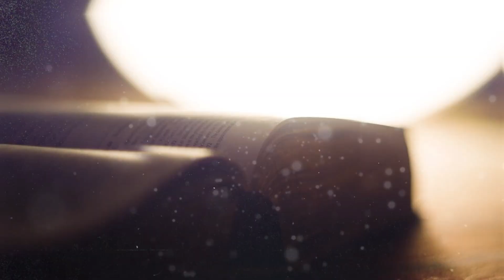EVANGELIO DE HOY, Viernes 15 De Julio De 2022 - Cosmovision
Un sábado de aquéllos, Jesús atravesaba un sembrado; los discípulos, que tenían hambre, empezaron a arrancar espigas y a comérselas. Los fariseos, al verlo, le dijeron: "Mira, tus discípulos están haciendo una cosa que no está permitida en sábado". Les replicó:

«"¿No habéis leído lo que hizo David, cuando él y sus hombres sintieron hambre? Entró en la casa de Dios y comieron de los panes presentados, cosa que no les estaba permitida ni a él ni a sus compañeros, sino sólo a los sacerdotes. ¿Y no habéis leído en la Ley que los sacerdotes pueden violar el sábado en el templo sin incurrir en culpa? Pues os digo que aquí hay uno que es más que el templo. Si comprendierais lo que significa "quiero misericordia y no sacrificio", no condenaríais a los que no tienen culpa. Porque el Hijo del Hombre es Señor del sábado."»